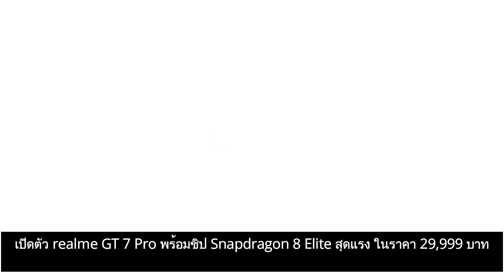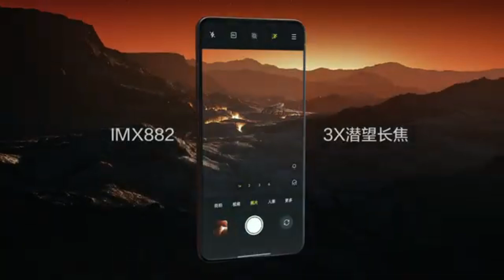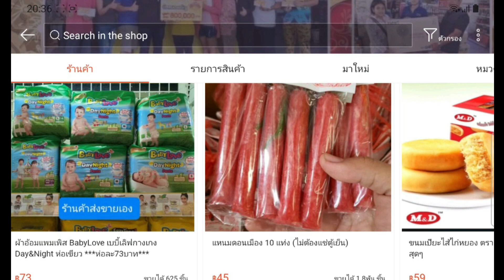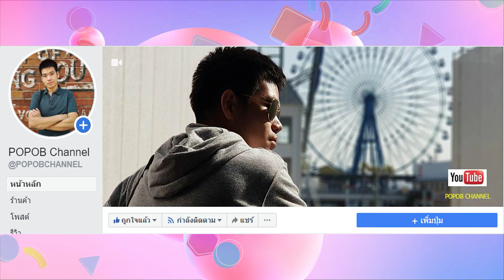เปิดตัว realme GT 7 Pro พร้อมชิป Snapdragon 8 Elite สุดแรง ในราคา 29,999 บาท